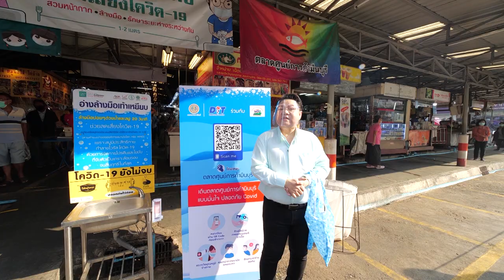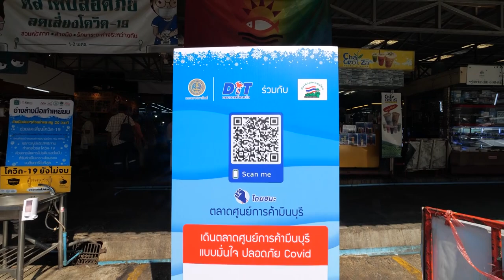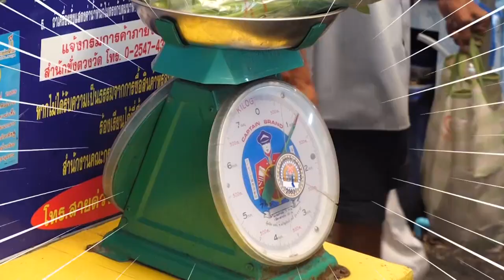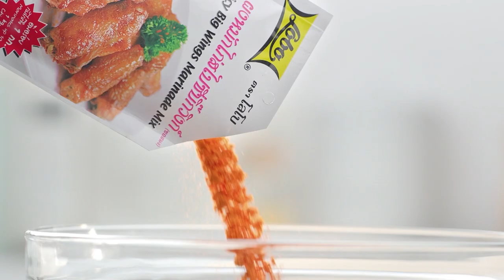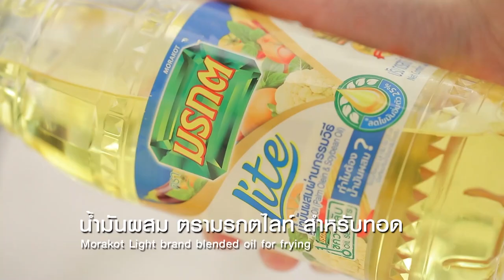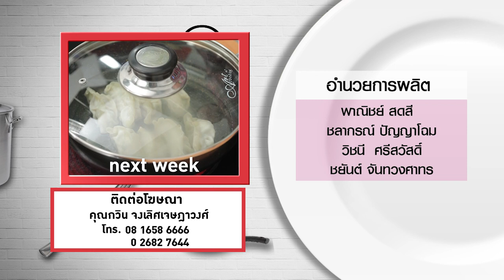กินได้ก็กิน (ทำกินเอง) เมนู พาสต้าไวต์ซอสกับเห็ดและแฮม /พิซซ่าขนมจีบ l EP.186 [FULL]